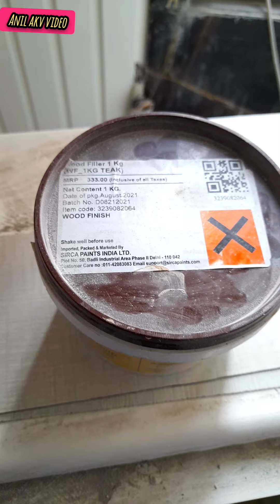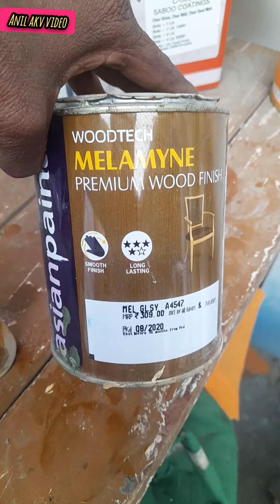How to polish after removing paint //paint उतारकर पॉलिश कैसे करें?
इस वीडियो में मैंने आपको दिखाया है कि पुराने पेंट को उतार कर उस पर पॉलिश कैसे की जाती है। स्टेप बाय स्टेप इस वीडियो में आपको पूरी जानकारी मिल जाएगी।